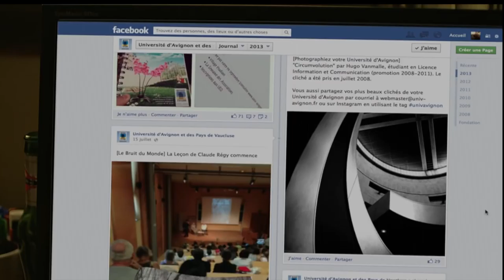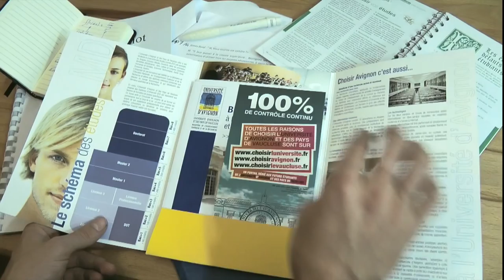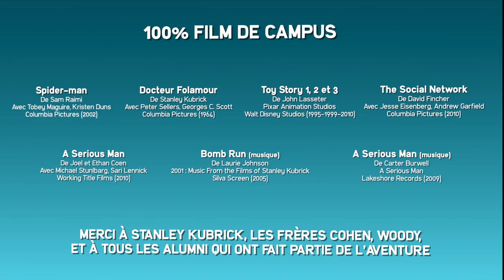Choisir Avignon pour son Université - Saison 3 (2)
2 - Quand Mark Zuckerberg espionne les étudiants

Entièrement réalisée par des étudiants de l'Université d'Avignon, cette vidéo s'inscrit dans une série de clips inspirés de films de campus.